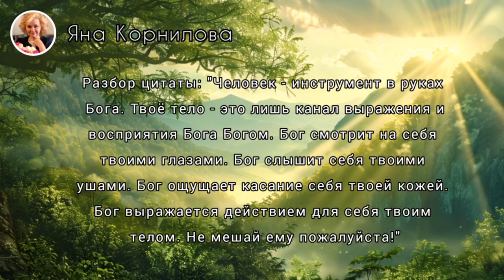Человек - инструмент Бога? Яна Корнилова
✅СКАЧАТЬ БЕСПЛАТНО❗ Памятку для Пробужденного "Как проживать Жизнь, а не идею о ней"

✅ Проекты Яны Корниловой:
▪️ Проект "Изнанка Просветления" в Youtube:   @iznanka_enlightenment